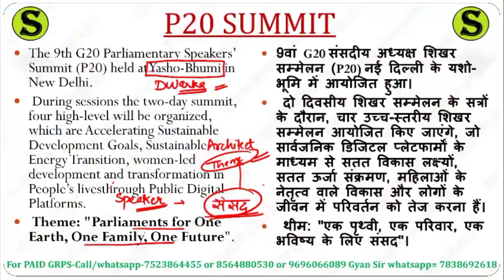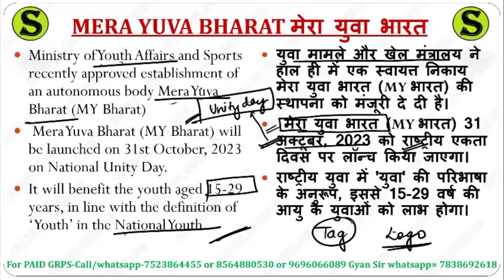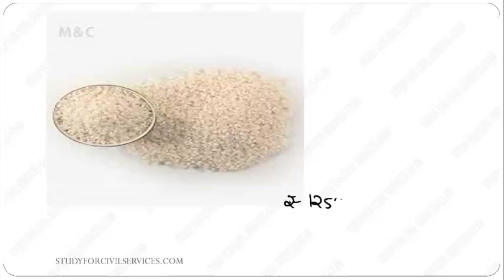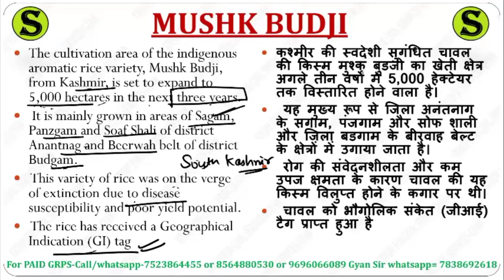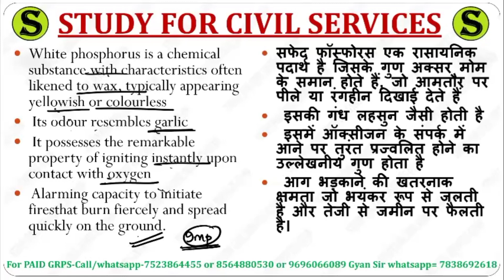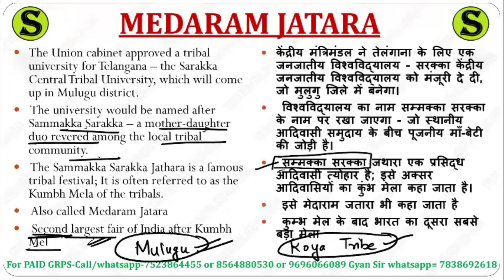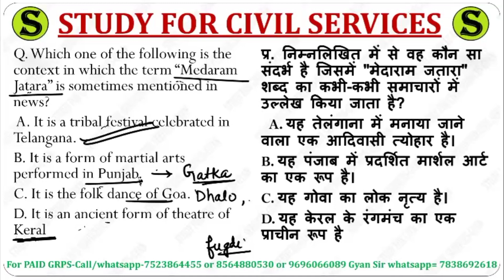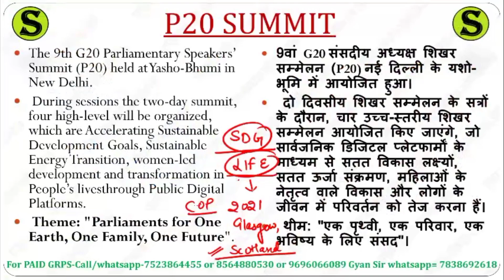study for civil services weekly current affairs 8 to 14 October 2023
Weekly best  top  gk update in india youtube google psc ssc uppsc bpsc upsssc ctet ro pcs upsi bihar si lekhpal tgt pgt ctet upsi upsssc lower pcs +one liner topic section wise  mcq quiz questions
top most important expected latest weekly current samachar ( by best education educational youtube channel  i.e. study for civil services studyforcivilservices )
0:00 intro
0:10 weekly current affairs study for civil services
0:20 study for civil services weekly current affairs
0:30 scs weekly current affairs
0:40 scs gyan current affairs
0:50 best weekly current affairs
1:06 week wise current affairs 2023 in hindi in english and in bilingual